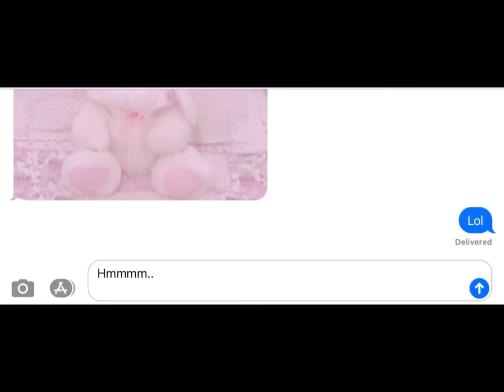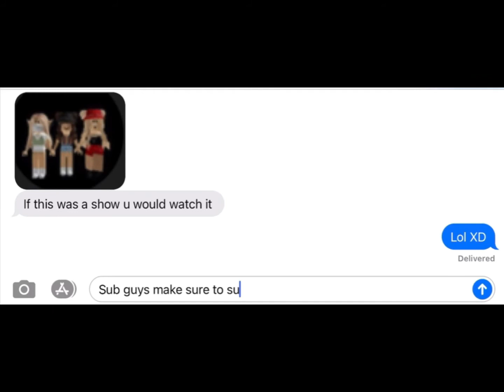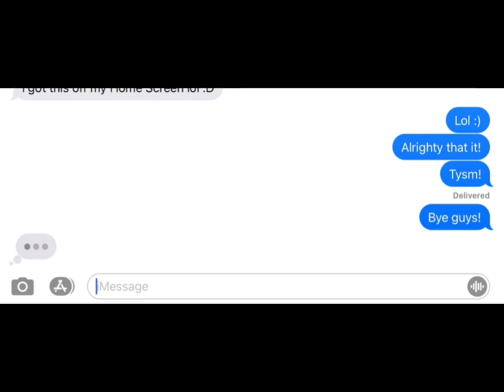Asking a friend to describe me in pictures 🌸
By: Kai

Hope you enjoy! Lol